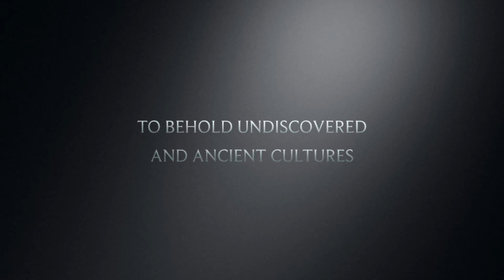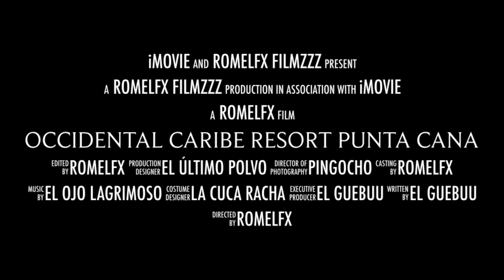OCCIDENTAL CARIBE RESORT PUNTA CANA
Occidental Caribe Resort Punta Cana,RD